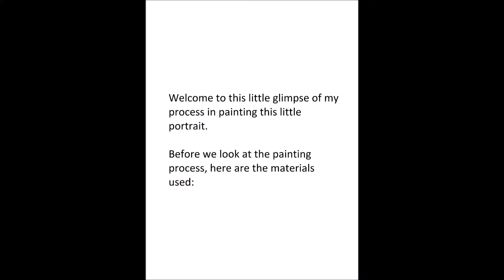Ed Sheeran - a painting process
Acrylic painting. Music is not mine.

Song: Photograph from the album x by Ed Sheeran. Written by Ed Sheeran and Johnny McDaid, produced by
Jeff Bhasker and Emile Haynie. Atlantic Records, Asylum Records.